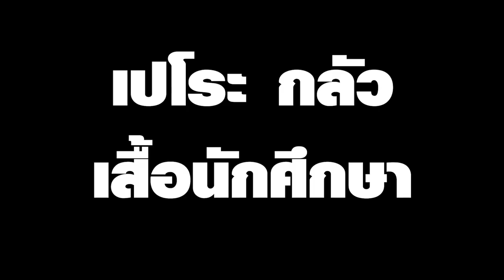เสียงกรี๊ดที่แสนน่ารัก สงสารนะ แต่ก็ขำอ่ะ Vtuber Hi-light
เสียงกรี๊ดที่แสนน่ารัก สงสารนะ แต่ก็ขำอ่ะ Vtuber Hi-light (Home Sweet Home)
เหมือนอาเฮียแกล้งน้องอ่ะ รู้ว่าคนดูชอบก็จัดเกมผีให้อีก 555

ตามไปตำและดูไลฟ์ย้อนหลังได้ที่นี่